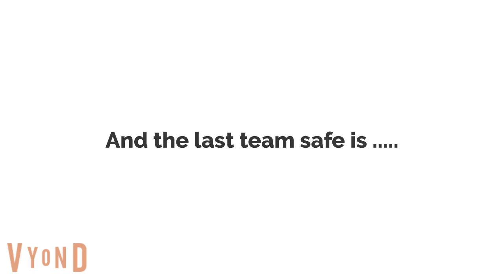CEUD 4.0 W@W Episode 30: Chaos Theory, Confusion & Delay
In part 1 of the final Either/Or challenge, the teams travel to Iceland. A few teams got lost when one of the teams fall behind. Only four (4) episodes left before the grand finale.

50 teams, 35 destinations, 34 challenges, and 1 winning team will win ... $1,000,000,000!
💰 💰 One Billion Dollars! 💵💲